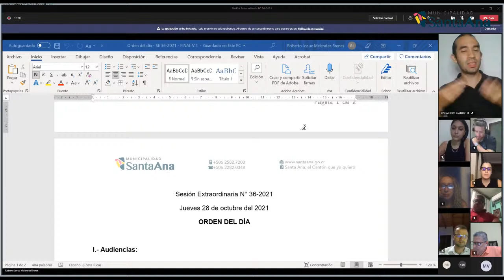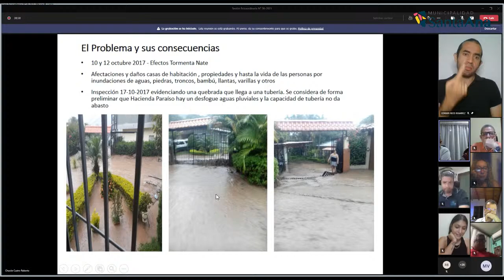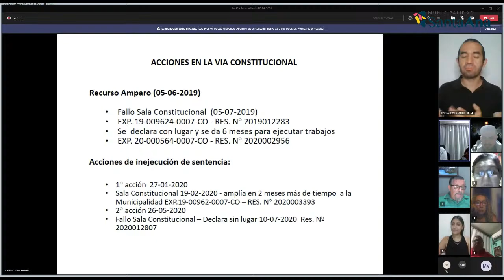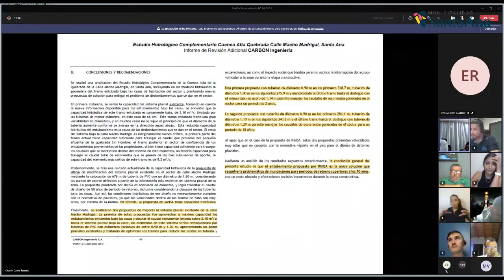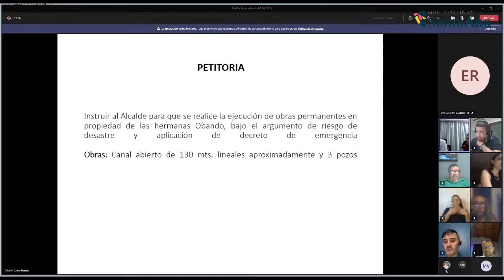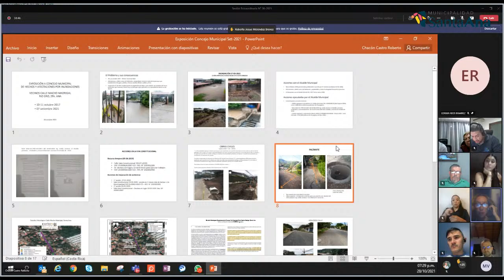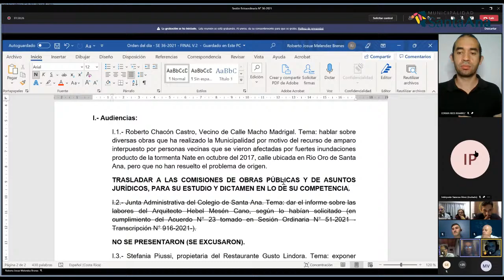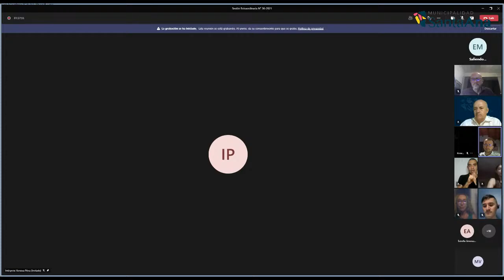Sesión Extraordinaria N° 36-2021